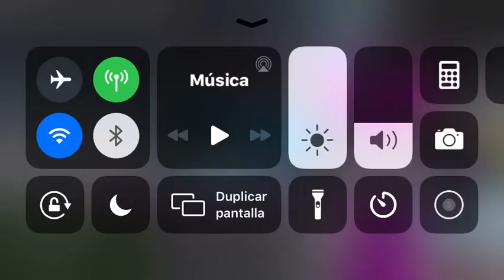Outpost ending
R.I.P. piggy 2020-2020